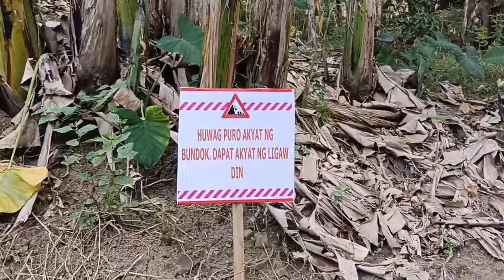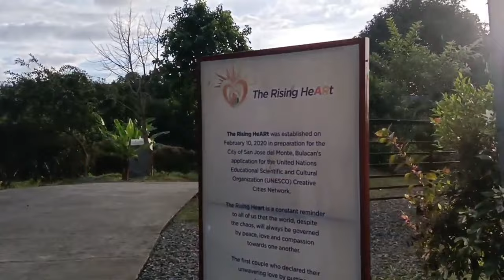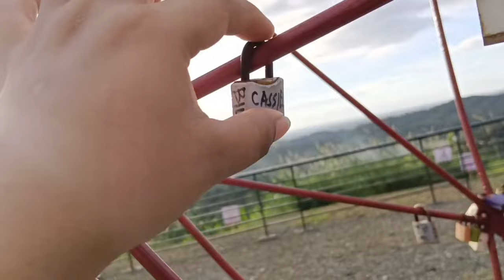Vlog 54: Pasyalan sa San Jose Del Monte | fantastic view | The Rising Heart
no entrance fee so far po nong nagpunta kami